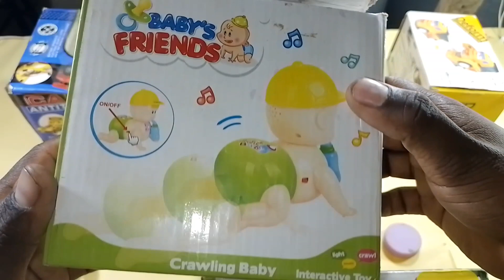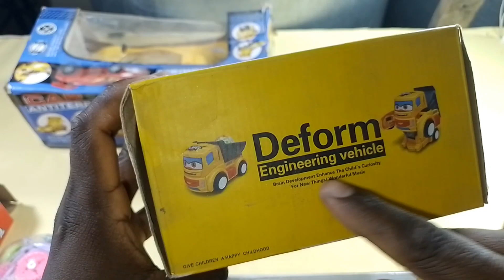Unlimated toys unboxing best toy collection game toys video 34 dollar investment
Everyone welcome back to my channel I hope you will be good happy - if You want to watch my video regularly please subscribe to my channel and press BELL- ICON 🔔 To get my video on right time.